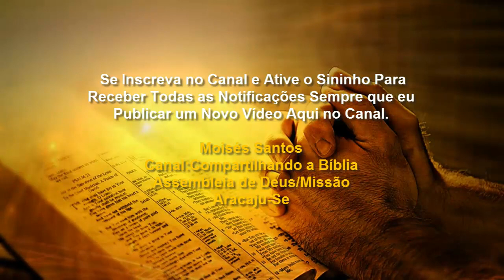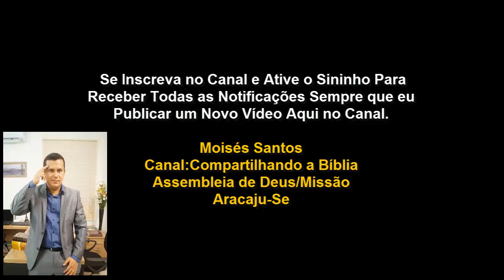Quando eu Olho para a Cruz eu Percebo o Tamanho do Amor de Jesus!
A cruz é a maior prova de amor que Jesus nos deu. Ele se despiu de sua glória e se humilhou até a morte, morte de cruz.

Jesus te ama e quer te salvar!

Era desprezado, e o mais rejeitado entre os homens, homem de dores, e experimentado nos trabalhos; e, como um de quem os homens escondiam o rosto, era desprezado, e não fizemos dele caso algum.

Isaías 53:3

Verdadeiramente ele tomou sobre si as nossas enfermidades, e as nossas dores levou sobre si; e nós o reputávamos por aflito, ferido de Deus, e oprimido.

Isaías 53:4
Mas ele foi ferido por causa das nossas transgressões, e moído por causa das nossas iniquidades; o castigo que nos traz a paz estava sobre ele, e pelas suas pisaduras fomos sarados.

Todos nós andávamos desgarrados como ovelhas; cada um se desviava pelo seu caminho; mas o Senhor fez cair sobre ele a iniquidade de nós todos.

Ele foi oprimido e afligido, mas não abriu a sua boca; como um cordeiro foi levado ao matadouro, e como a ovelha muda perante os seus tosquiadores, assim ele não abriu a sua boca.

Isaías 53:5-7